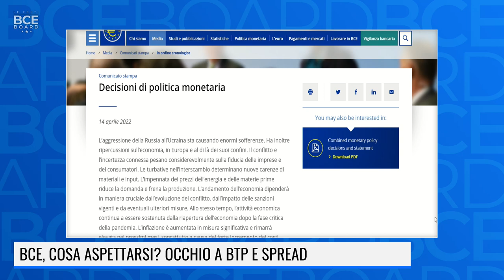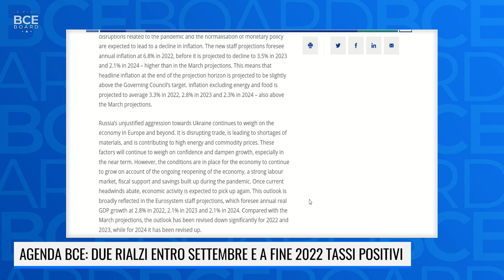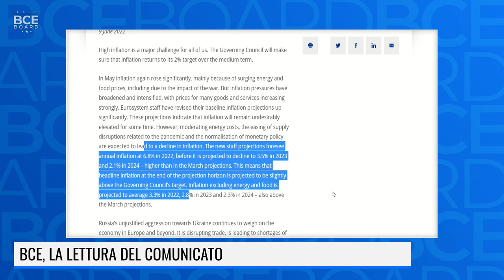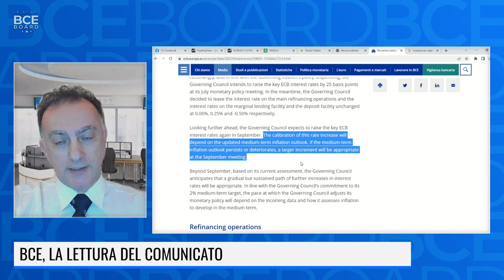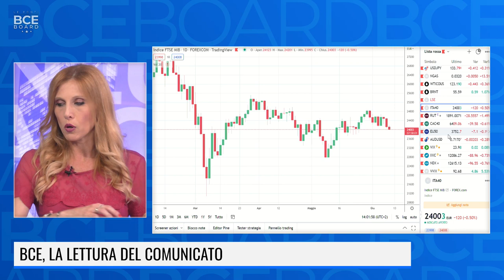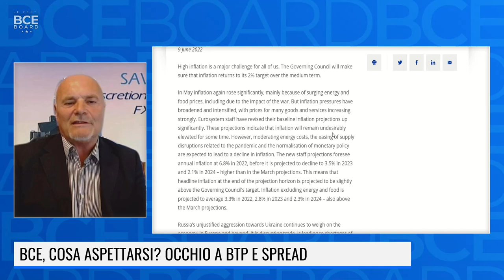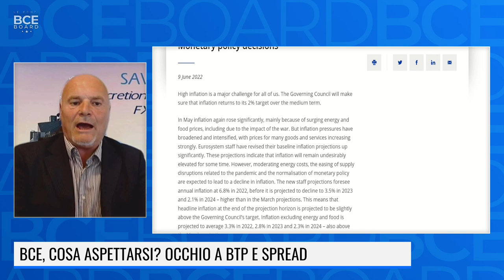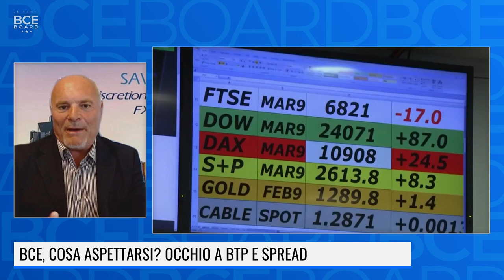BCE BOARD - BCE, LE ATTESE DEGLI ANALISTI